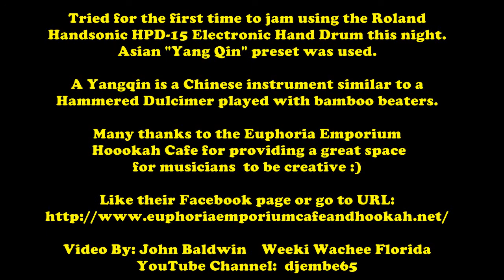Euphoria Emporium Yangqin Handsonic Jam 12/27/2014 (HD)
Open Jam at the Euphoria Emporium Hookah Lounge I was Playing the Roland Handsonic HPD-15 Electronic Hand drum using the Asian Yang Qin Preset.  Yangqin is a Chinese Instrument like the Hammered Dulcimer played with bamboo beaters.  Joining me was Matt Powell and Kent Genovese on guitar, Andy Oakes on the djembe, and Scott Crespo on Tambourine